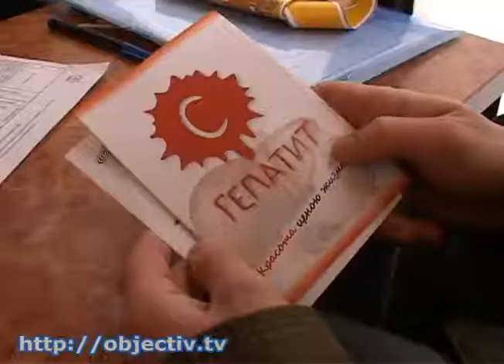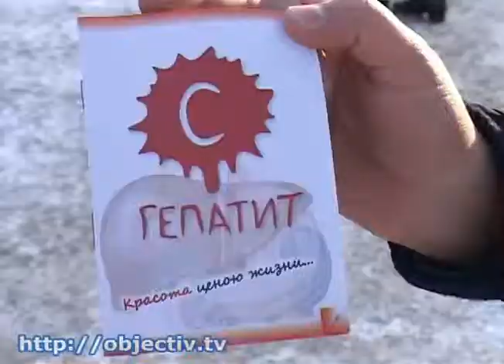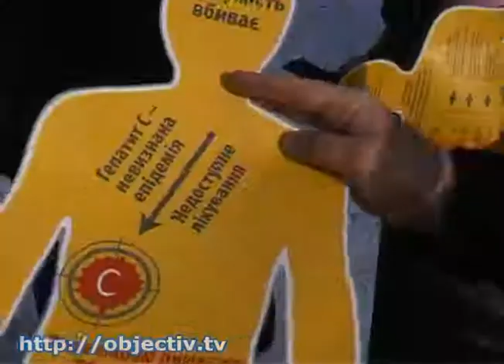В Харькове на площади проверяют на гепатит и ВИЧ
- Провериться на ВИЧ за несколько минут. На площади Свободы развернули мобильную лабораторию - Все желающие бесплатно проходили тест на гепатит В, С, ВИЧ и сифилис. Обследовали людей в мобильной амбулатории на колесах